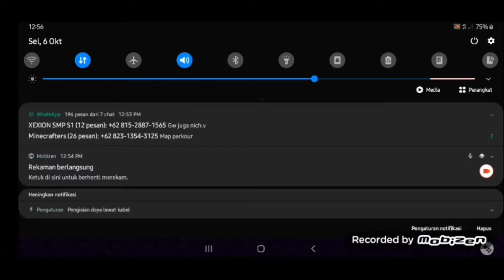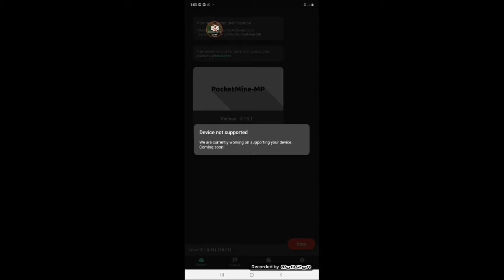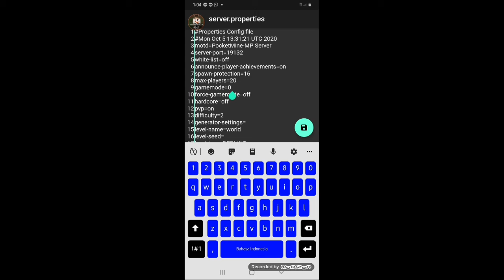Main realme Xexion SM0 S1 YG RAME BAGI YG MAU IKUT GAK BISA.. TAPI ADA SERVERKU TENANG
link Download minecraftku👇👇👇👇👇👌👌

server. 👇👇👇👇👇👇👇👌